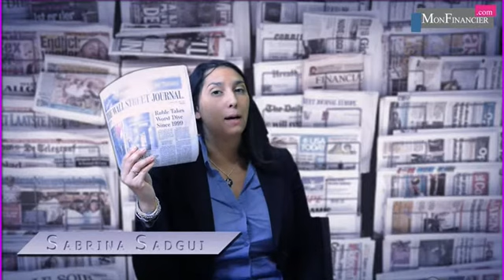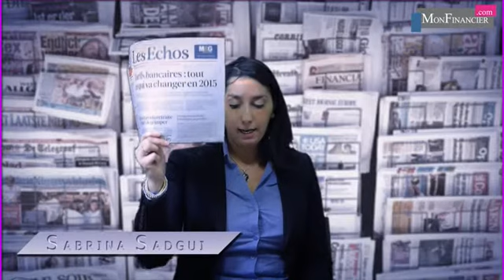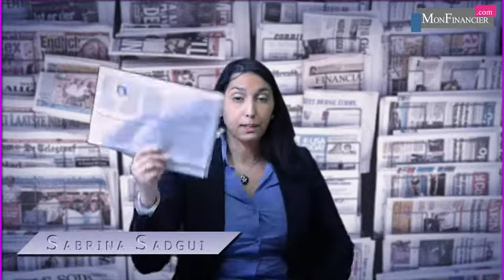Stop ou encore ?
Rouge c’est rouge, il n’y a plus d’espoir ? Les espoirs d’un rallye de fin d’année s’affaiblissent au fur et à mesure que le cours de l’or noir chute. Le rallye de fin d’année s’est transformé en soufflé de fin d’année. Pour voir un courant acheteur et du rouge uniquement sur le costume du Père Noël, seule solution, se précipiter dans les magasins.